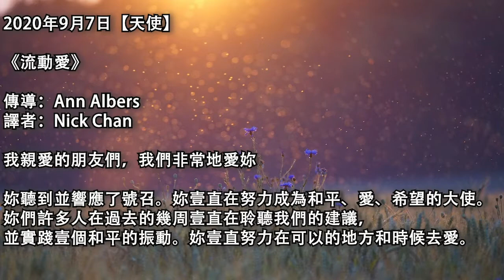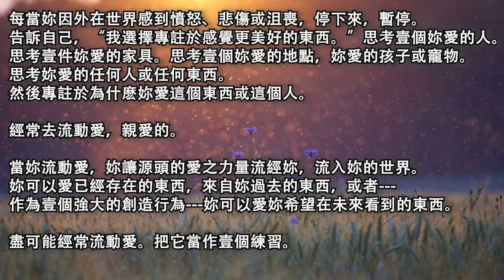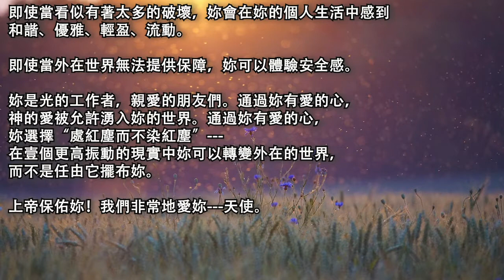【天使】《流動愛》專註於和諧。專註於感覺美好，創造，創造，創造妳在內在世界希望看到的世界和生活。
2020年9月7日【天使】

《流動愛》

傳導：Ann Albers
譯者：Nick Chan

我親愛的朋友們，我們非常地愛妳。

妳聽到並響應了號召。妳壹直在努力成為和平、愛、希望的大使。妳們許多人在過去的幾周壹直在聆聽我們的建議，並實踐壹個和平的振動。妳壹直努力在可以的地方和時候去愛。妳壹直在提醒自己，當妳專註於錯誤的地方並改變---壹次壹個想法---朝向壹個更美好更明亮的未來。妳不僅願意，還能夠強力地協助天堂創造振動改變。

要在外在世界看到妳工作的顯著效果需要時間。即使用妳們的互聯網、新聞、社交媒體，妳也只看到“真正”在發生什麽的壹小部分。妳看到制造新聞的新聞，而不是看到所有美好的新聞。妳看到混亂，但很少看到無數的靈魂在合作提升和協助其他人、動物、地球。妳看到沖突和分歧，但妳並不總是能夠獲取橋接性別、種族、年齡、信條的美麗愛與合作的故事。確實，妳們的世界處於混亂和不安的狀態，但它也處於前所未有的成長和擴張狀態。

妳可以選擇妳專註的東西，在妳的選擇中，妳轉變妳會在在自己的生活中體驗的東西。

每當妳因外在世界感到憤怒、悲傷或沮喪，停下來，暫停。告訴自己，“我選擇專註於感覺更美好的東西。”思考壹個妳愛的人。思考壹件妳愛的家具。思考壹個妳愛的地點，妳愛的孩子或寵物。思考妳愛的任何人或任何東西。然後專註於為什麽妳愛這個東西或這個人。

經常去流動愛，親愛的。

當妳流動愛，妳讓源頭的愛之力量流經妳，流入妳的世界。妳可以愛已經存在的東西，來自妳過去的東西，或者---作為壹個強大的創造行為---妳可以愛妳希望在未來看到的東西。

盡可能經常流動愛。把它當作壹個練習。把它當作壹場遊戲，因為事實上，它是唯壹重要的遊戲。看到多經常、多強力妳可以把愛流向任何人或任何東西，通過選擇給予它有愛的關註和欣賞，即使只是在妳自己的心和思想中。妳可以流動越多的愛，妳會處於越高的振動，妳個人的生活會變得越好，無論外在世界如何。隨著妳練習流動愛，妳會感到自己擴張，感到更加快樂、健康、豐盛---壹開始在內在，然後反射到外在世界---因為這些都是處於更高、更快樂、更有愛振動的副產品。

妳可以愛壹個來自思考任何平和思想的平和感。妳越愛那個平和感，源頭越多地流經妳，放大妳個人生活和世界中的平和。

妳可以愛壹個來自思考感到強壯與活力有多棒的幸福感。妳越多地愛那個幸福感，源頭越多地流經妳，放大妳身體、生活、世界中的幸福感。隨著幸福的頻率被放大，病態的頻率肯定減少。

妳可以愛壹個和諧感，通過專註於大自然如何在合作中運作，或者妳身體中的細胞或車子的部件如何在合作中運作。隨著妳專註於那個和諧感，妳之內的源頭會放大並反射那個和諧的振動到妳的個人生活和世界中。

在選擇讓妳感覺平和、喜悅、有愛、和諧、強壯、活力的想法中，妳就是在強大的方式中轉變妳的能量，會讓這些奇妙的神聖品質流向妳，流經妳，進入妳的生活，世界。這是最精美的“光之工作”，會利於妳和妳的世界。

許多人會與我們爭論，說，感覺美好是可以，但妳需要世界真正的改變。我們同意妳需要實實在在的改變！我們知道，但，那個持久的根本性的改變可以被催化，但從未是仇恨、憤怒、恐懼、貪婪或任何較低振動導致的結果。而是，持久的改變由熱愛自己事業的靈魂帶來。當壹個人決定去愛壹個解決方案，去愛自己的同胞，去愛動物，愛地球，伴隨著想要創造更大的愛、平和、和諧、輕盈等等的想法去愛，持久的改變就會發生。從這個誕生於人類之心的愛，來自神的靈感會向靈魂前來，讓靈魂渴望創造外在的改變。

保持良好的工作，親愛的朋友們。愛，愛，愛，在妳可以的地方和時候流動愛。專註於內在的平和。專註於和諧。專註於感覺美好，創造，創造，創造妳在內在世界希望看到的世界和生活。

隨著妳這麽做，妳會註意到即使在世界看似可怕的時候妳也會感覺美好。

即使有著混亂，妳會感到平和。

即使當看似有著太多的破壞，妳會在妳的個人生活中感到和諧、優雅、輕盈、流動。

即使當外在世界無法提供保障，妳可以體驗安全感。

妳是光的工作者，親愛的朋友們。通過妳有愛的心，神的愛被允許湧入妳的世界。通過妳有愛的心，妳選擇“處紅塵而不染紅塵”---在壹個更高振動的現實中妳可以轉變外在的世界，而不是任由它擺布妳。

上帝保佑妳！我們非常地愛妳---天使。